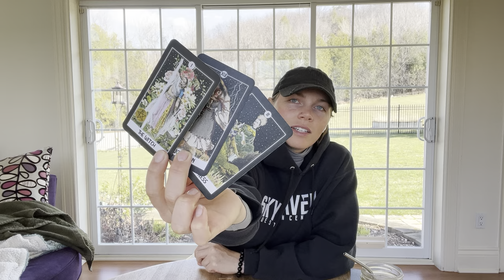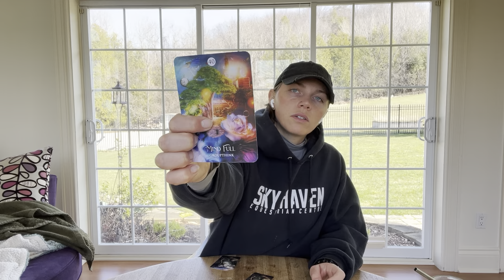CHANNELED MESSAGES 💫 1234 🔥 8910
TRIGGER WARNING

🌙 Erica
Scorpio rising
Cancer sun
Leo moon

🕯️5/1 Generator

🪽For accurate personal readings and REIKI healing check out my ETSY

🧿 ALL NEGATIVE ENERGY SENT TOWARDS ME OR THE COLLECTIVE IS TRANSMUTED INTO LIGHT